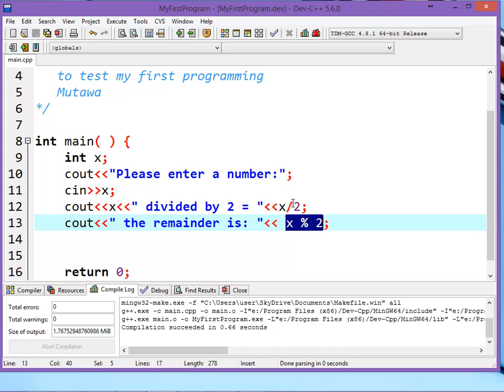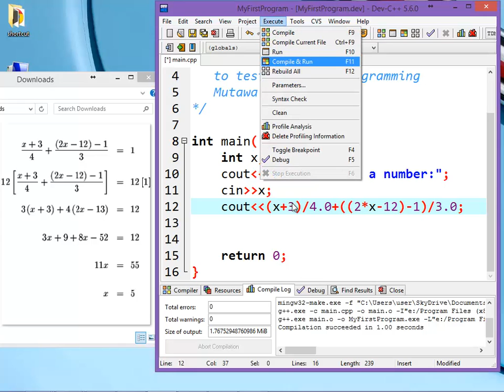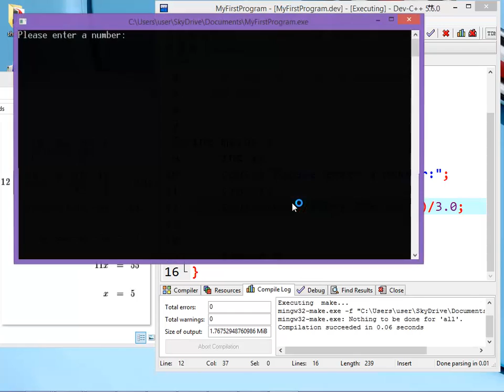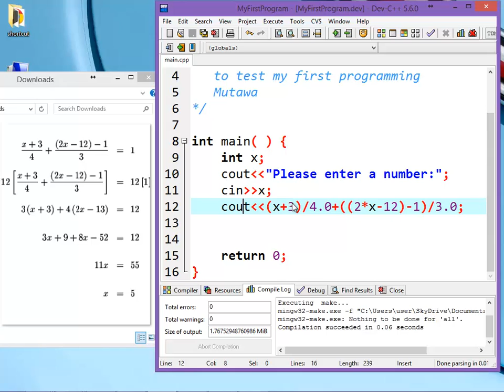L3.2 Math Op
في هذا الدرس نأخذ طريقة التعامل مع المعادلات الحسابية بلغة السي